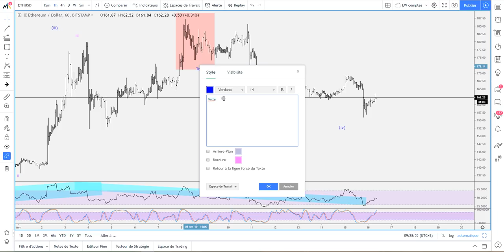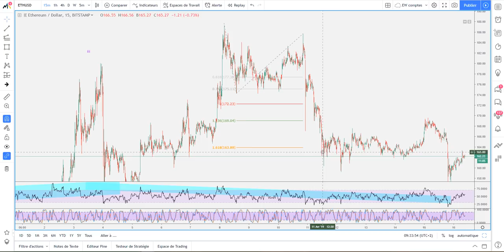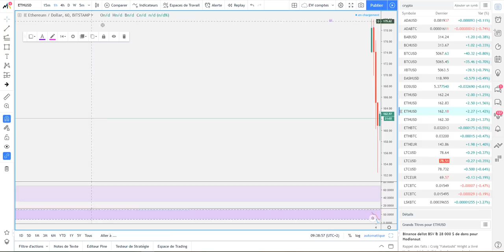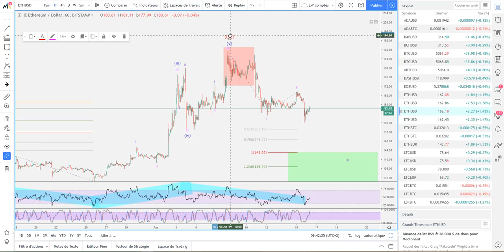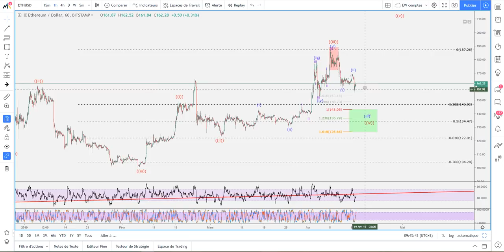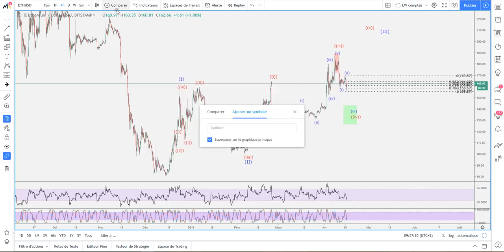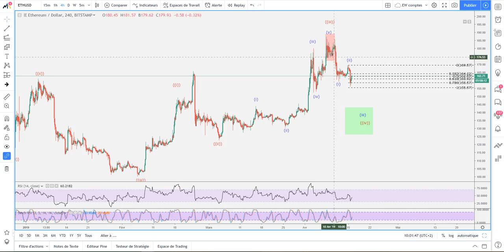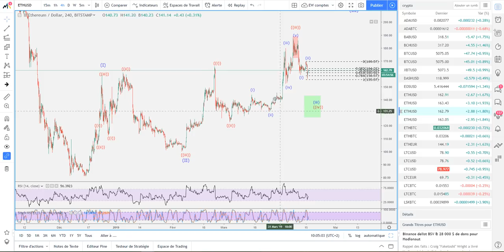[Market_Reader] ETHERUM ou un aspirine SVP